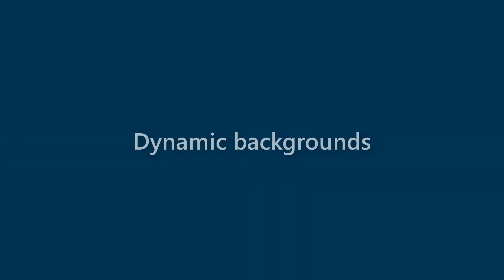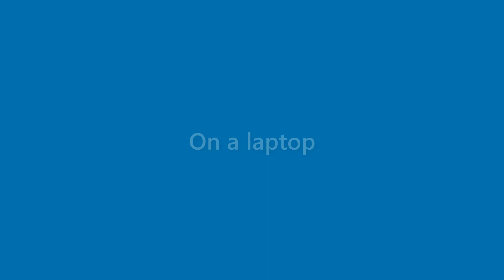Jase Barlow - appearance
Name Look - Jase Barlow - appearance. In this video we present "Jase Barlow" name look and feel in various scenarios.
This video will cover:
How does "Jase Barlow" look as a personal letterhead?
How does "Jase Barlow" look on a business card?
How does "Jase Barlow" look on a computer/laptop screen?
How does "Jase Barlow" look with different background colors?
How does "Jase Barlow" look with various fonts?